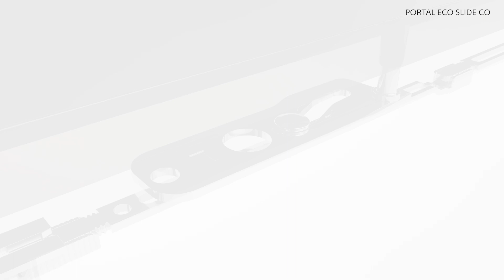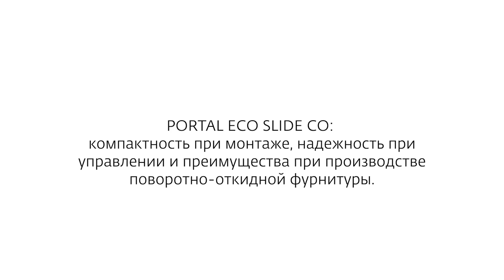SIEGENIA RU: PORTAL ECO SLIDE CO